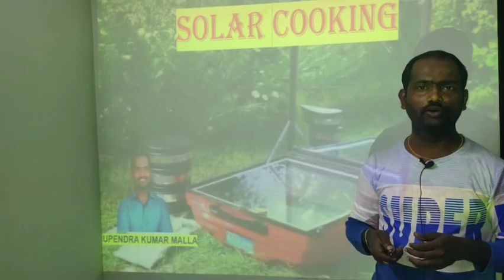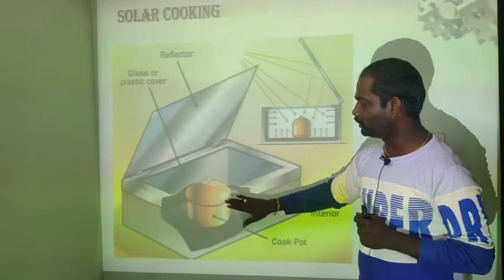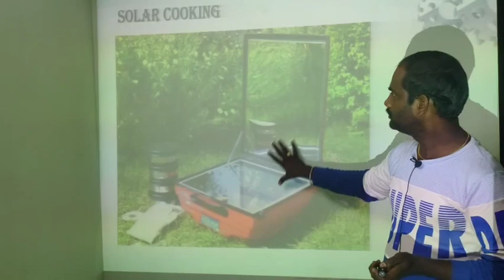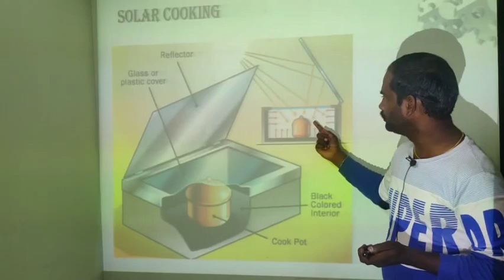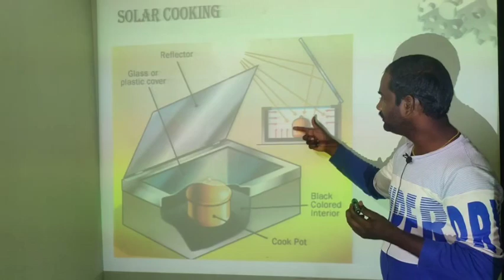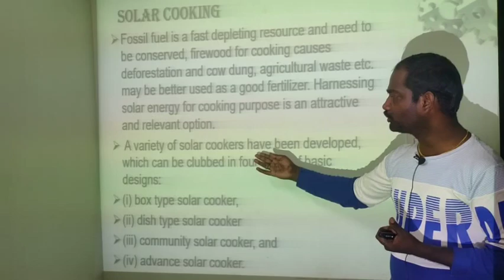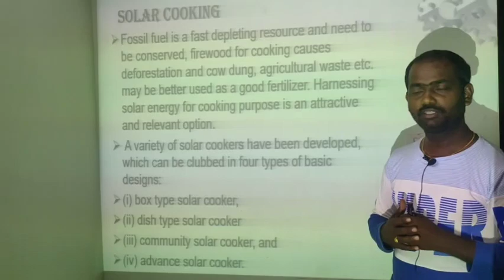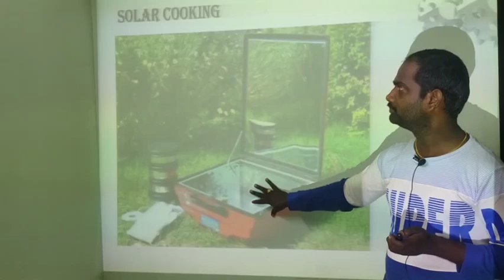Solar Cooking Working | Solar Energy Basics | Solar Applications | Solar Energy Power Plants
Solar Power Plant Working| Types | Parabolic Collectors | Solar Energy | Renewable Energy Sources
Solar cooking is a method of preparing food using solar energy as the primary source of heat. It utilizes sunlight to heat up and cook food without the need for traditional cooking fuels such as wood, charcoal, or gas. The working principle of solar cooking involves the following components:

Solar Cooker: A solar cooker is a device specifically designed to capture and concentrate sunlight for cooking purposes. There are various types of solar cookers, including box cookers, panel cookers, parabolic cookers, and solar ovens. Each type has a different design and working principle.

Reflective Surface: Solar cookers are equipped with reflective surfaces or reflectors that concentrate sunlight onto the cooking area. These surfaces are usually made of reflective materials like aluminum foil or mirrors. They help direct and focus sunlight onto the cooking pot or container.

Cooking Container: The cooking container holds the food to be cooked. It is typically a dark-colored pot or vessel with a lid, designed to absorb and retain heat efficiently. The container's dark color helps in absorbing sunlight and converting it into heat.

Greenhouse Effect: Solar cookers often incorporate a transparent cover or glass lid to trap heat inside the cooking area. This creates a greenhouse effect, where the sunlight enters the cooker, is absorbed by the cooking container and food, and the heat is trapped, raising the temperature inside.

Solar Heat Conversion: When sunlight strikes the reflective surface and cooking container, the absorbed energy is converted into heat. The dark surface of the container absorbs the sunlight, which is then transferred to the food inside, cooking it gradually.

Cooking Time: Solar cooking is typically slower than traditional cooking methods. The cooking time depends on various factors, including the intensity of sunlight, outdoor temperature, type of food, and the design and efficiency of the solar cooker. It is important to plan and allow for longer cooking times when using solar cookers.

Solar cooking is environmentally friendly, as it eliminates the need for fossil fuels and reduces indoor air pollution associated with traditional cooking methods. It is particularly beneficial in areas with abundant sunlight and limited access to cooking fuels. Solar cookers can be used for a wide range of cooking tasks, including boiling, steaming, baking, and slow cooking.

It's worth noting that the effectiveness of solar cooking may vary based on local weather conditions, sunlight availability, and the specific design and quality of the solar cooker being used.